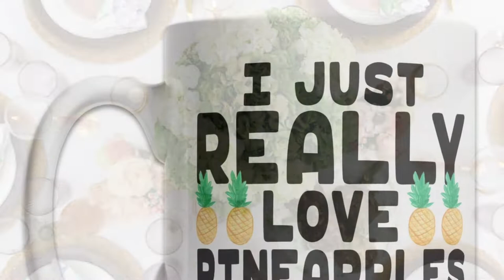End of Summer Tablescape I PineApple Theme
End Of Summer Tablescape, Pineapple Theme, Home Decor, Decorating,
Summer Table Decor, Gold and White Decor, Saying Bye To Summer Tablescape, Decorating with Jazigreen

Are you like me, not ready to pack up the summer decor? Then keep watching.

$Jazigreen7

Grounded High by Halcyon Lounge
Llevame Legos de Aqui by Matt Large

WHAT YOU SHOULD DO NEXT: Remember to show some love❤️ by clicking SUBSCRIBE I Don't forget to "like" 👍🏼this video, hit the notification bell 🔔 twice & become apart of the Jazigreen Family by clicking the link below 👇🏽